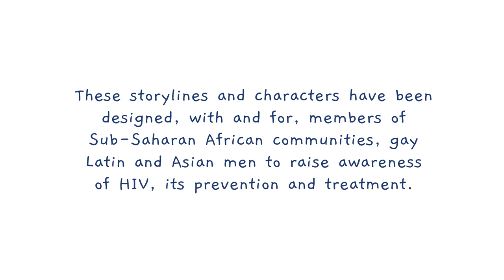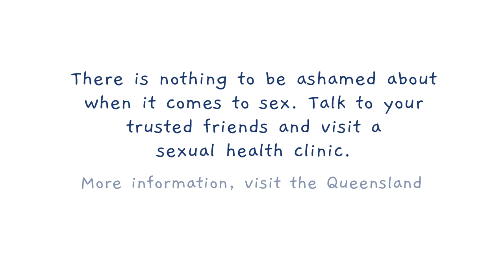Have Fun Butt Play Safe – Talking About Sexual Health and Finding the Right Doctor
Talking about sex and sexual health can be considered taboo in some cultures. You might feel like Thema: “The last thing I want is to be shamed.” It is important to find safe spaces and trusted friends you can chat with and a doctor who is a right fit for you.
‘Have Fun Butt Play Safe’ campaign is about improving the HIV health literacy of multicultural communities in Queensland and beyond. The campaign was developed by a consortium consisting of communities' members, service providers, and researchers from Queensland University of Technology, Swinburne University of Technology, True Relationships and Reproductive Health, Ethnic Communities Council of Queensland, Queensland Positive People, and Curtin University.